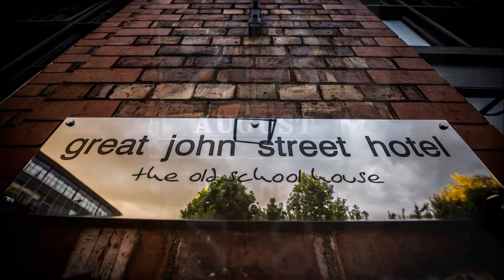Great John Street Wedding Photography // Kirstie and Michelle